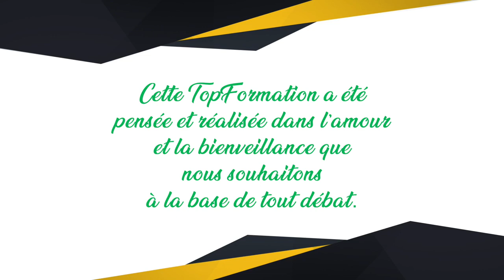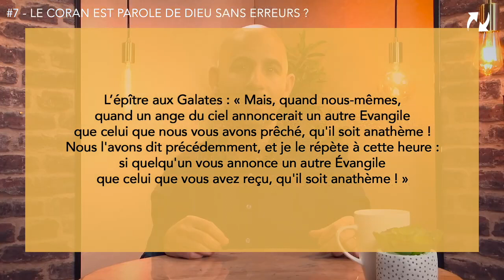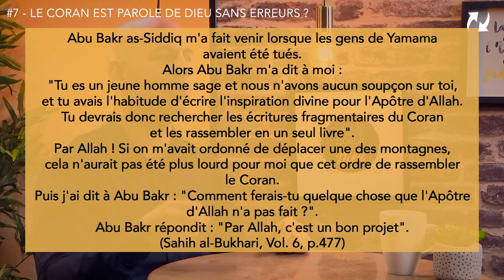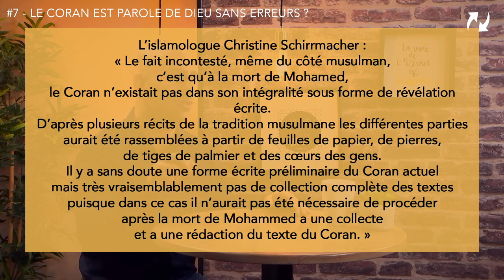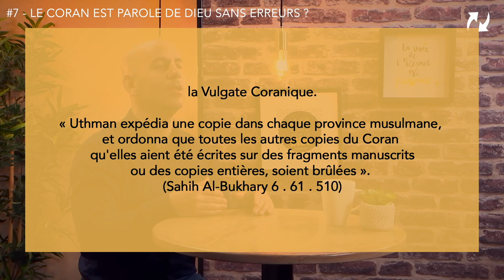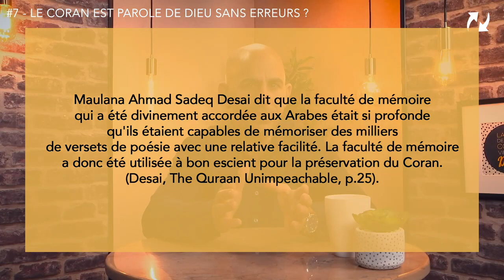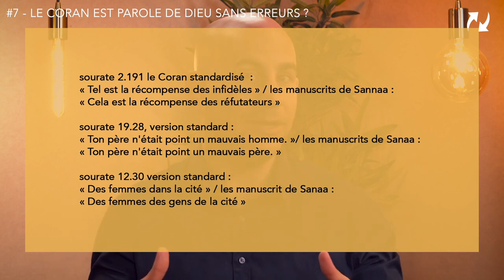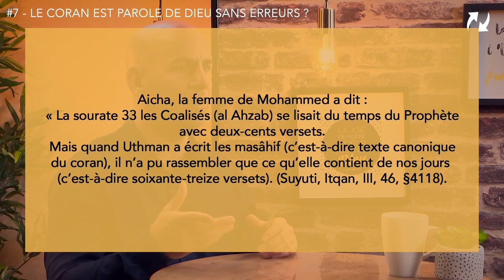Formation Apologia / Le Coran est révélé, parfait, et sans erreurs ! / Rémi GOMEZ (7/7)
Rémi Gomez et l'équipe Apologia vous présentent une formation gratuite, en partenariat avec le TopChretien, Sur les questions relatives à l'Islam. L'Islam arrivant quelques six cents ans après le christianisme, et affirmant des compréhensions erronées de celui-ci, Rémi propose cette étude et ces réflexions afin d'expliquer aux chrétiens et aux musulmans les sources de désaccords, et pourquoi la compréhension islamique du christianisme est erronée. Bon visionnage !